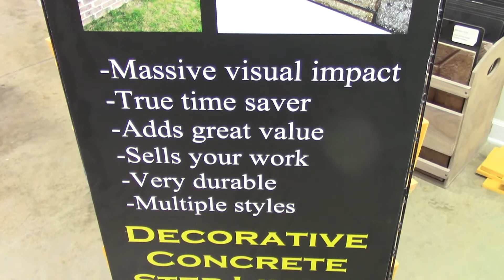8 inch Stack Stone Cantilever Step Inserts and Step Forms for Decorative Concrete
One of the more drastic effects you can add to a decorative concrete pour is the appropriate use of detailed step liner inserts. They can make steps and project edges look amazingly like hand chiseled or tooled stone edges, without the labor of that task. Step liners are highly efficient at providing edge detail that cannot be had otherwise.  They are used by inserting them along the inner edge of your forms before pouring the project.   Once the concrete is set, you dismantle the form work and you are left with a real stone casting made along the step insert. That can then be detailed and colored in any number of ways to provide the unique look you are going for. They are often used in conjunction with a border edge(as shown in lower picture) to define the texture along those edges. Walttools step inserts are sized to fit common 6 inch and 8 inch lumber.